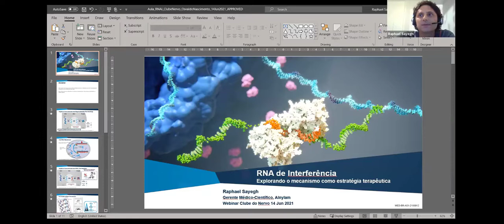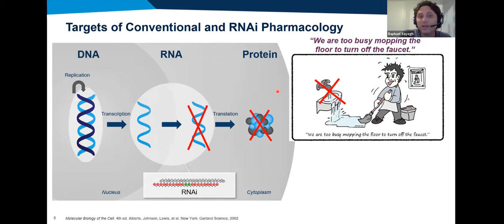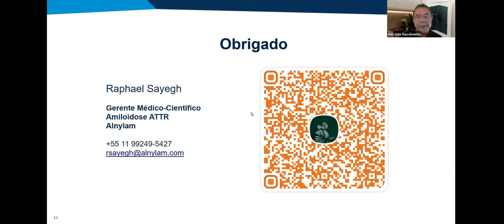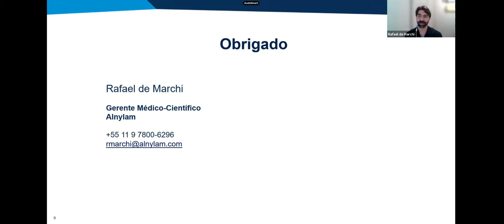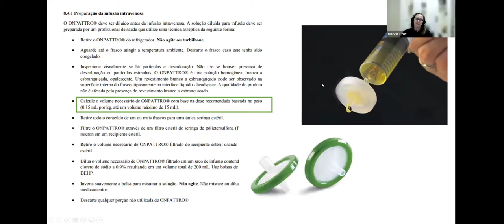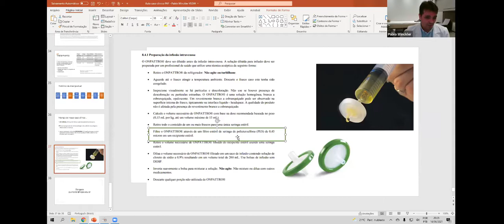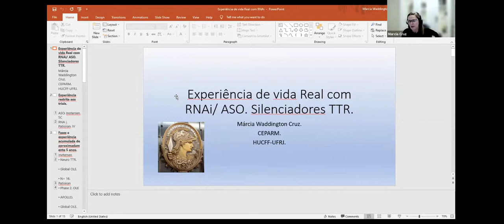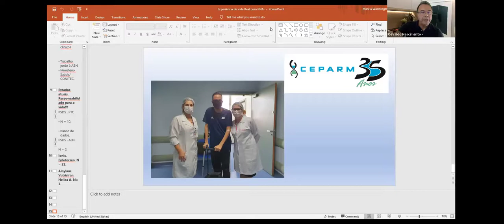Clube do Nervo - RNAi no tratamento de doenças Neurológicas.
Clube do Nervo - RNAi no tratamento de doenças Neurológicas: Qual a experiência no presente e perspectiva para o futuro?

Topicos.
*Como Funciona RNAi.
*Quais as Indicações no presente e futuro.
* Experiências brasileiras dos resultados e efeitos colaterais RNAi.

Coordenação Geral : Dr. Osvaldo J M Nascimento - RJ
Professor de Titular Neurologia UFF, Coordenador da Pós-Graduação em
Neurologia e da Unidade de Pesquisa Clínica e Inovação (UPCi) da Estácio - IDOMED.

Promoção do Debate:

Raphael Sayegh  - SP Biólogo formado pela USP, com mestrado e doutorado em Bioquimica – Gerente Médico
da Alnylam responsável por amiloidose ATTR.

Rafael Marchi  - SP Farmacêutico, mestrando em genética e gerente médico na Alnylam.

Wilson Marques Jr  - RP/SP Professor de Titular de Neurologia USP-RP.

Marcia W Cruz  - RJ  Neurologista HUCFF da UFRJ - CEPARM.

Caroline Bittar - RJ  Neurologista HUAP-UFF e HUGG-UNIRIO.

Pablo Wrinkler  - RS Neurologista Coordenador Neuromuscular Hospital das Clínicas POA - UFRS.

Camila Pupe  - RJ Professora Adjunta Neurologia UFF.

Viviane Carvalho  - RJ Neurologista, mestranda UFF.

Marcus V Pinto - Mayo Clinic – USA Professor Assistente de Neurologia.

Apoio :
Rede D'or São Luiz
Centro de Estudos Copa Star
Healthmeds.

Edição:
JB Soluções em Tecnologia.